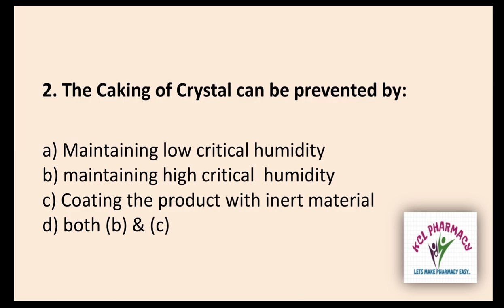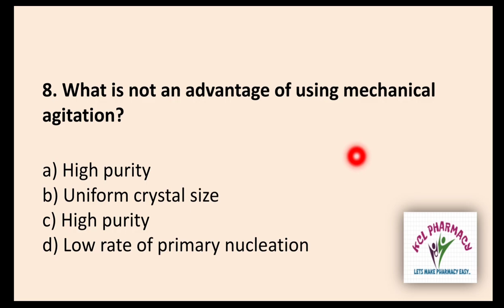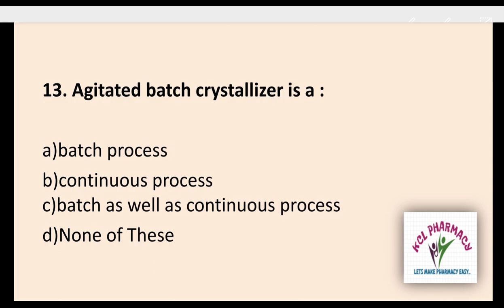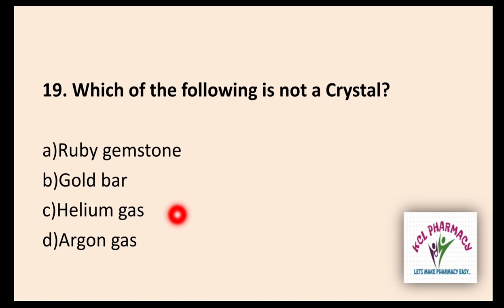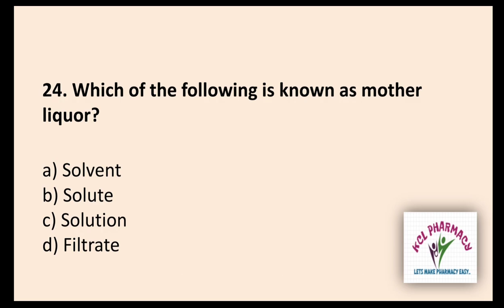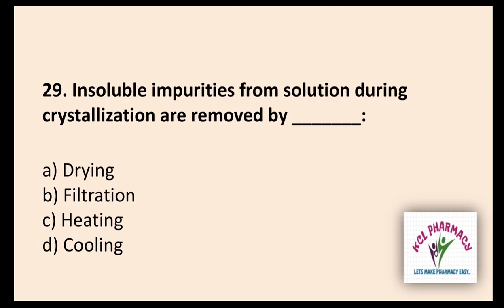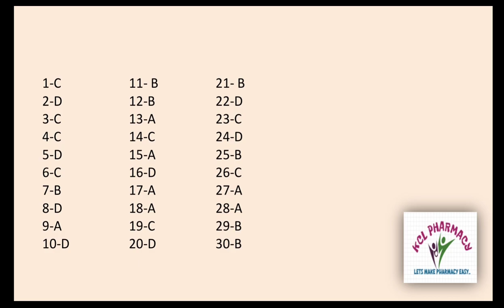MCQ on Crystallization | Part-2 | Pharmaceutics | Solve With Anurag Jaiswal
How can you send your MCQ^s and earn Money Number =